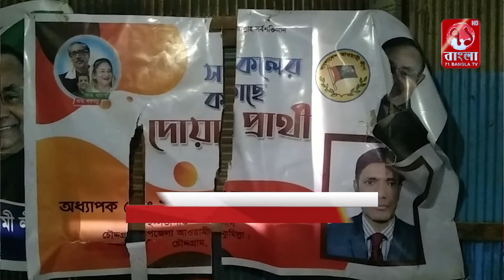কুমিল্লা চৌদ্দগ্রাম উপজেলা আ'লীগের সহ সভাপতির উপর হামলায় ৪ জনের নামে অভিযোগ || News|| 71 Bangla TV